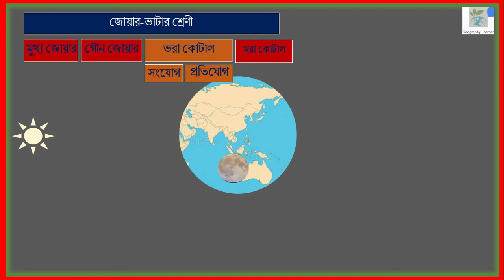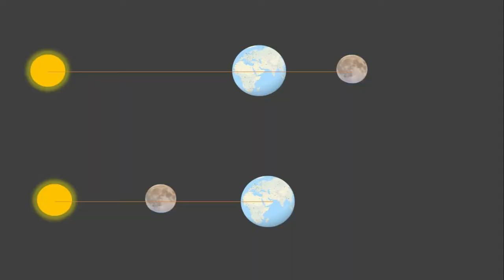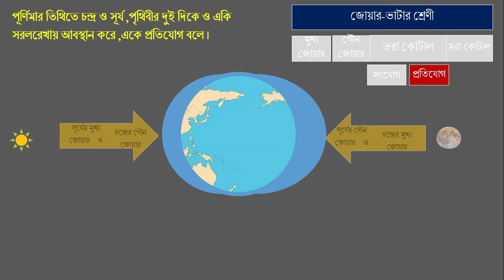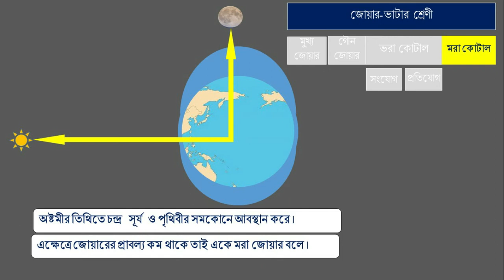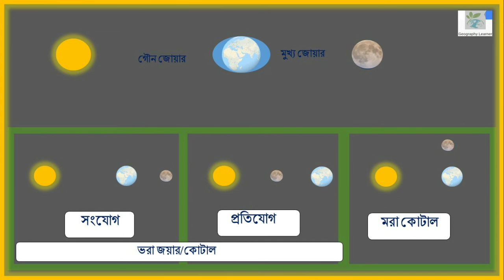types of tide in Bengali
জোয়ারের শ্রেণীবিভাগ
tipes:primary tide.secondary tides,spring tide ,neap tide